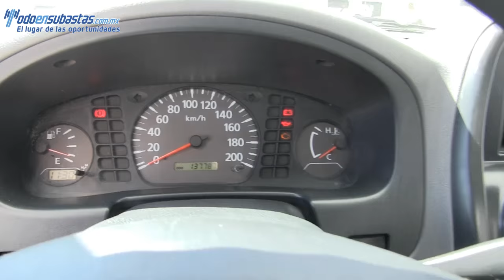026576 Nissan / NP300 Pick Up / 2011